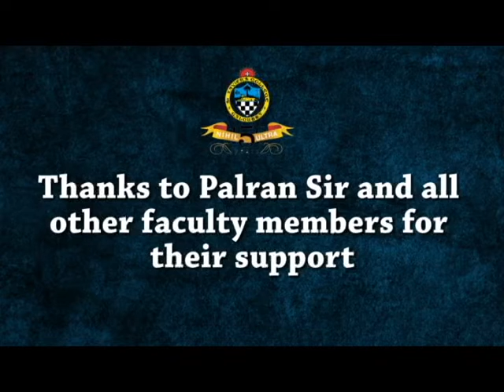FINALShowreel VFX Diponmesh Paul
As a part of my Portfolio in College i made this Showreel.